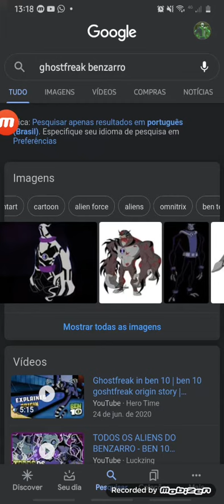todas as três versões do gigante do benzarro